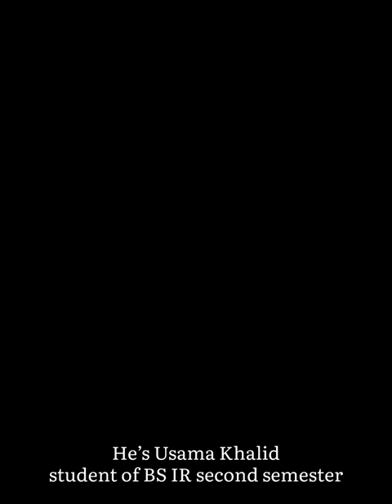Our own artist Usama Khalid,from BS internationalrelations 2nd semester.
Usama Khalid is a versatile and highly talented student. He scored highest CGPA in 1st semester, he is a keen learner of art, life and nature